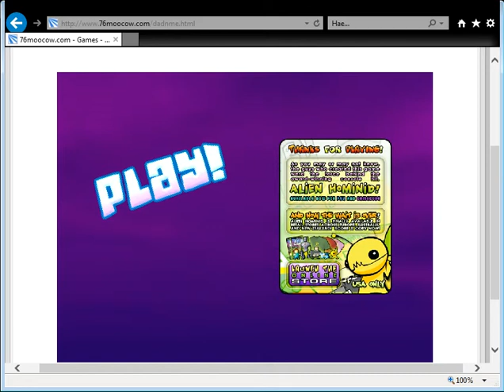Dad n Me 76moocow Games